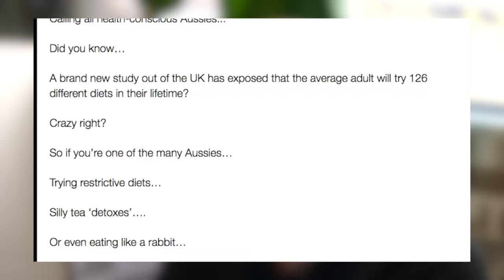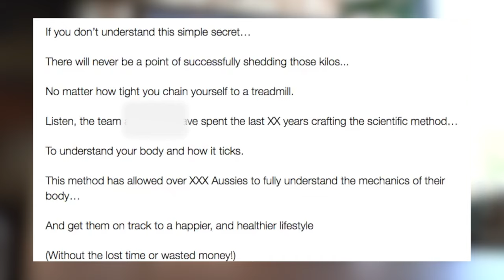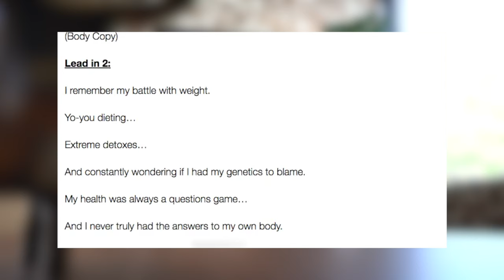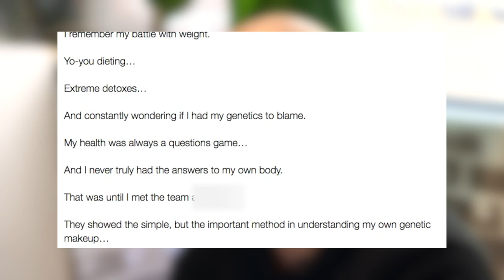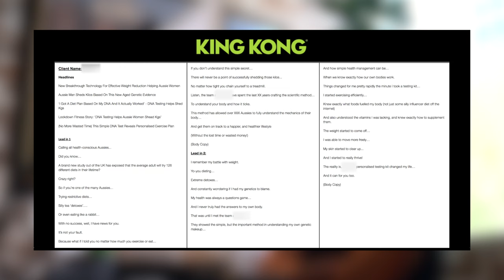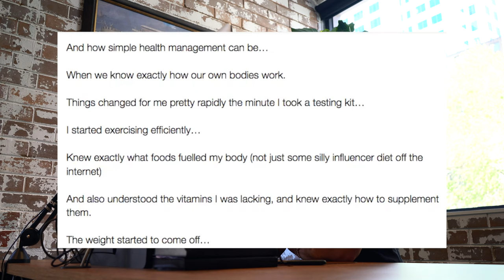How To Write Ads For A Skeptical Audience (Weight Loss Case Study)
In this real meeting with the facebook ads team at King Kong, Sabri breaks down ad copy for a client and writes specific, pin-pointed messages that break down the trust barrier.

Hope you enjoyed this video. Make sure that you click the like button and video share with your friends and the nearest one who also interested to learn email list building and the demand for high-value content offer. We’re dropping a video on YouTube every other day.